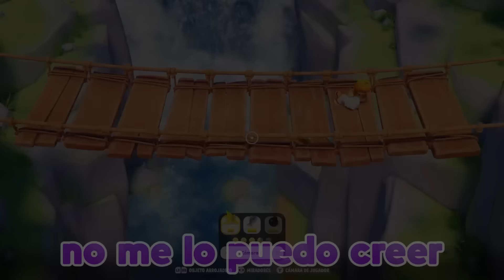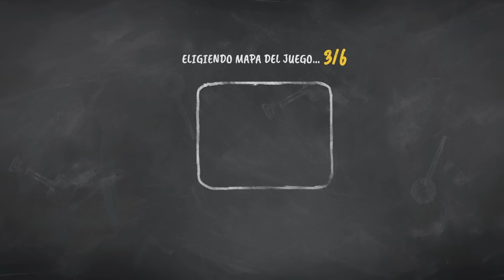Batalla de Animales con PODERES ELEMENTALES 😂💧🔥Party Animals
Hoy, Trolero y Hardy jugarán a una batalla de animales con poderes elementales como el fuego, el agua o la electricidad en Party Animals ¿Quién es el más poderoso?

En este vídeo, estamos jugando a Minecraft, un videojuego de mundo abierto con casi infinitas posibilidades y para todos los públicos, desde niños hasta adultos. Hardy, y su amigo Trolero se adentran en un mundo survival para vivir una historia inolvidable, Minecraft PERO. Minecraft está para todas las plataformas como PC, móvil ó celular, playstation, nintendo switch y xbox. juegos secretos, google, mas raros, mas populares, poderoso y chetado!